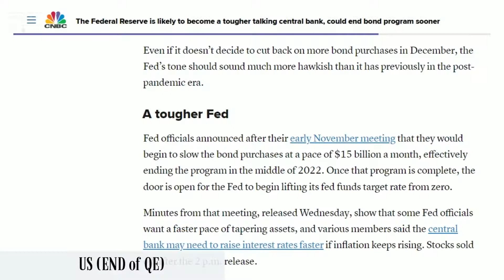Reasons why china stock market will outperform the united states US in 2022. Crash or to the moon?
🚀 Related Referrals

► Moomoo trading account
FUTU SG is a subsidiary of Futu Holdings Limited (NASDAQ: FUTU) that is strategically backed by Tencent Holdings.